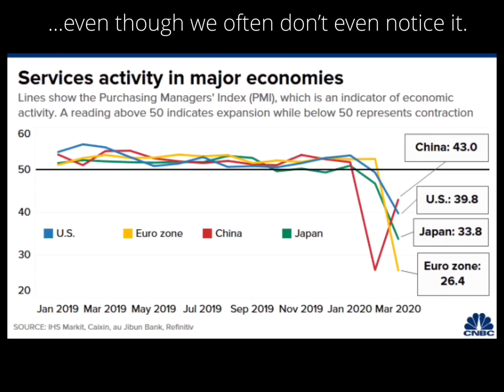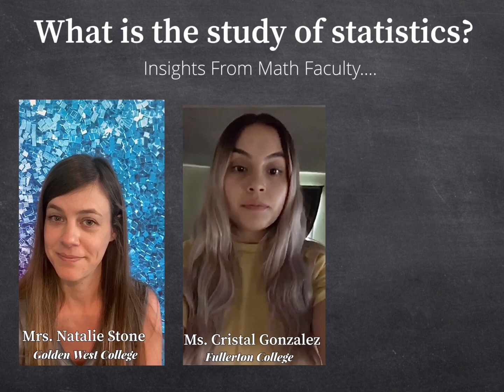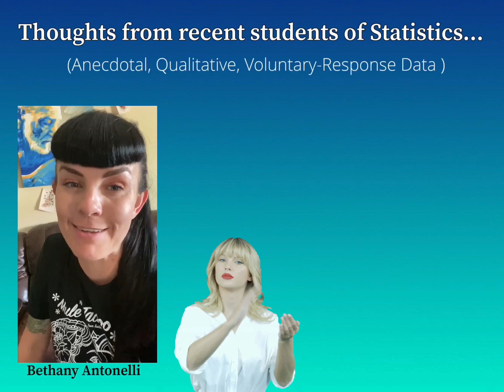What is Statistics ?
A brief discussion on why one might want to learn statistics, plus some advice for success!